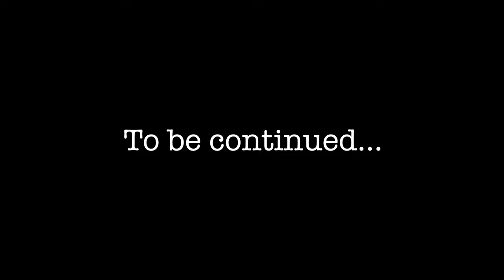Nü Metal Madness 2 Tour Diaries Ep. 28 - Trees, Dallas TX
May 5 @ Trees, Dallas TX

Day 34
Show 26

Nü Metal Madness 2 Tour 2023 was:

(hed) P.E.
CrazyTownX
Tantric
Adema

April 2 - El Paso, Texas @ Rockhouse Bar & Grill
April 3 - Lubbock, Texas @ Jake’s Sports Cafe
April 4 - Colorado Springs, Colo. @ Sunshine Studios Live
April 6 - Moline, Ill. @ The Rust Belt
April 7 - Chicago, Ill. @ WC Social Club
April 8 - Flint, Mich. @ Machine Shop
April 9 - Columbus, Ohio @ King Of Clubs
April 10 - Lakewood, Ohio @ The Foundry
April 12 - State College, Pa. @ Stage West
April 13 - Jordan, N.Y. @ Kegs Canalside
April 14 - Clifton, N.J. @ Dingbatz
April 15 - Northampton, Pa. @ Gin Mill
April 16 - Mechanicsburg, Pa. @ Lovedrafts
April 18 - Horseheads, N.Y. @ The Pit
April 19 - Frostburg, Md. @ Lashbaugh’s West
April 20 - Knoxville, Tenn. @ The Concorse
April 21 - Greensboro, N.C. @ Hangar 1819
April 22 - Jacksonville, N.C. @ Hooligans Live
April 23 - Myrtle Beach, S.C. @ Boathouse
April 26 - McHenry, Ill. @ The Vixen
April 27 - Griffith, Ind. @ Avenue 912
April 28 - Streator, Ill. @ Northpoint Arena
April 29 - Sioux City, Iowa @ Hard Rock Casino
April 30 - Rockford, Ill. @ District Bar & Grill
May 4 - Houston, Texas @ Rise Rooftop
May 5 - Dallas, Texas @ Trees
May 6 - Little Rock, Ark. @ The Rev Room
May 9 - Denver, Colo. @ Oriental Theater
May 10 - Salt Lake City, Utah @ The Golden Imporio
May 12 - Reedley, Calif. @ Wakehouse Outdoors
May 13 - Garden Grove, Calif. @ Garden AMP